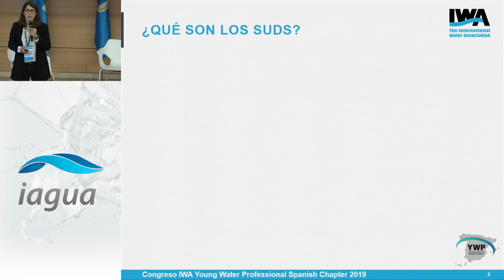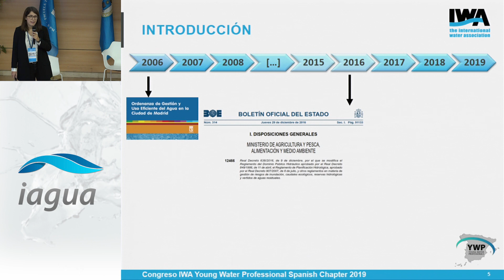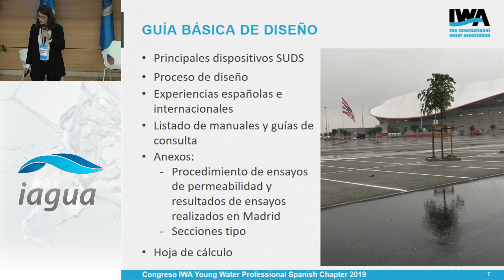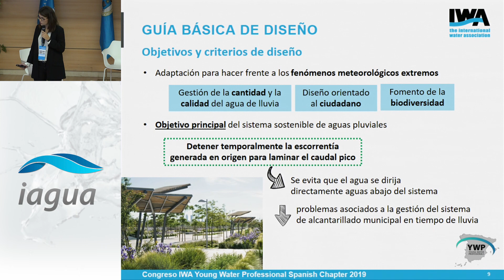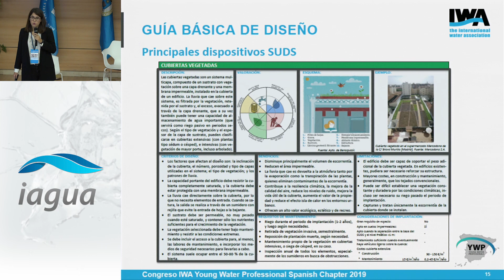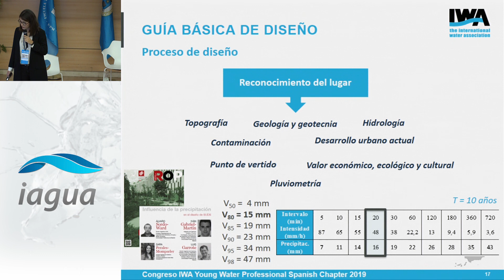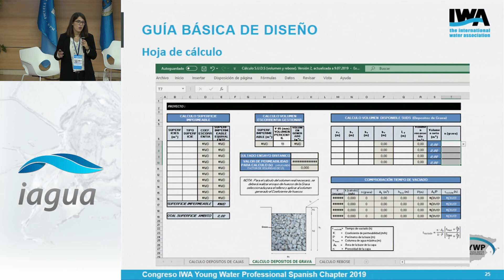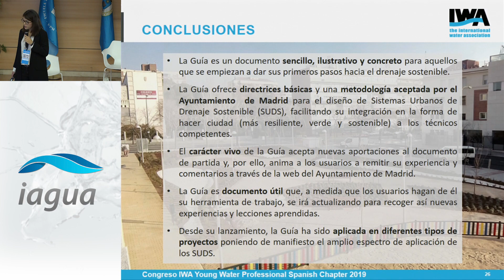Nueva guía de diseño básico de gestión sostenible de aguas pluviales en Madrid: caso de estudio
El CongresoYWP se celebró en Madrid entre el 12 y el 15 de noviembre. El evento, organizado por la red española de Young Water Professionals (YWP Spain), contó con un programa de lo más variado, que incluía charlas, ponencias y otras actividades.

Entre ellas, destaca la intervención de Elena Calcerrada Romero, que habló de la nueva guía de diseño básico de gestión sostenible de aguas pluviales en la ciudad de Madrid y su aplicación en un caso de estudio.

Sobre el Congreso YWP

Organizado por YWP Spain junto a la ETSII-UPM, AEAS e IWA, el Congreso tuvo como patrocinadores y entidades colaboradoras al Canal de Isabel II, Aqualia, ACCIONA, Suez, Sacyr Agua, Gestagua, Fundación Canal, Escuela del Agua y Facsa, mientras que iAgua fue media partner exclusivo del evento.

Además de las charlas, divididas en 5 temáticas (tecnologías emergentes, ciclo del agua, tratamientos avanzados en depuración, agua 4.0 y economía y gobernanza), el evento tuvo un programa de lo más variado. La tarde del día 13 de noviembre se destinó a la celebración de varios talleres en paralelo, impartidos por Ongawa, Habilitips e Hidrología Sostenible, que se simultanearon con el Water Xcape Room de CIMNE. El jueves 14 de noviembre, además de las intervenciones técnicas, se realizó un tour por los pósters participantes, así como una sesión de charlas cortas tipo TEDx rebautizadas como YWPx. El día concluyó con el juego “10 x el agua” y la cena de gala en el emblemático hotel Miguel Ángel.

El viernes 15 estuvo reservado a las visitas técnicas a la EDAR Arroyo Culebro, el centro de control y la ETAP de Majadahonda y el tanque de tormentas de Arroyofresno.

El principal objetivo de este evento fue el intercambio de experiencias, investigación y conocimiento entre los jóvenes profesionales del sector del agua, en un marco excepcional para el desarrollo de networking y promoción personal y profesional.